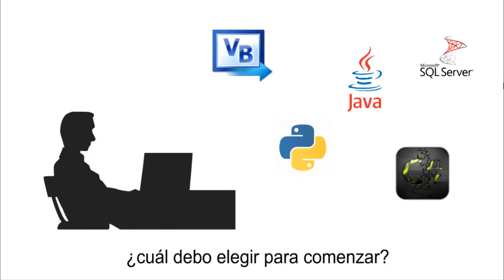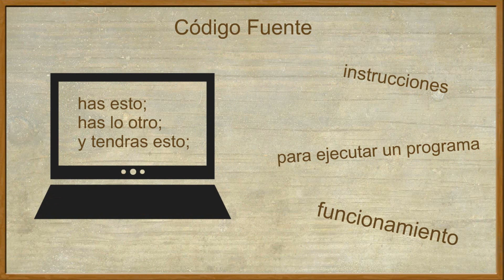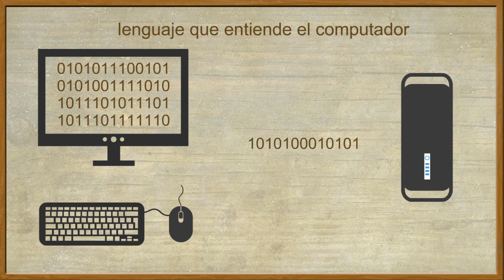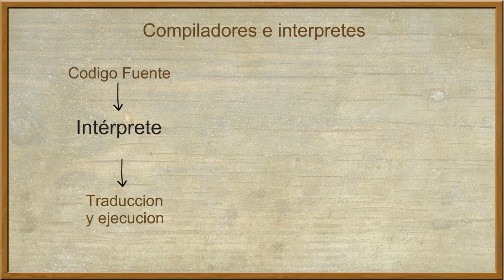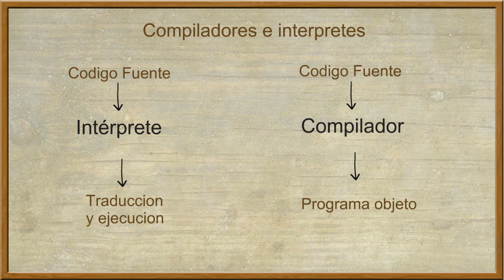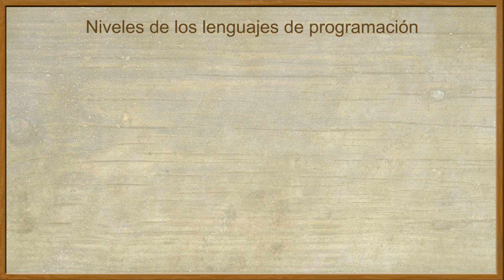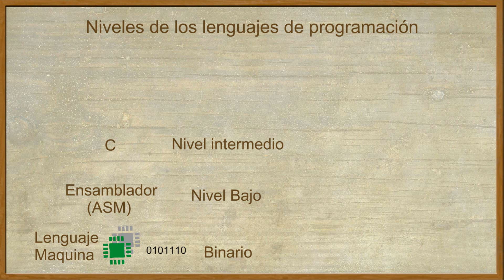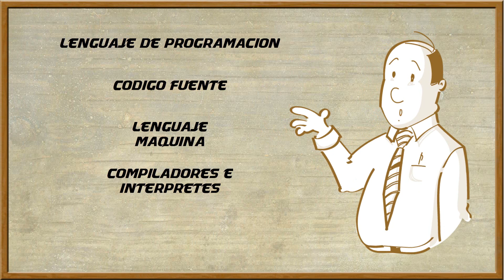FUNDAMENTOS de la PROGRAMACIÓN | Iniciándose en la Programación #2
Vemos más fundamentos y nos preparamos para empezar con pseudocigos y diagramas de flujo.

    ► Meta: Camara Web.